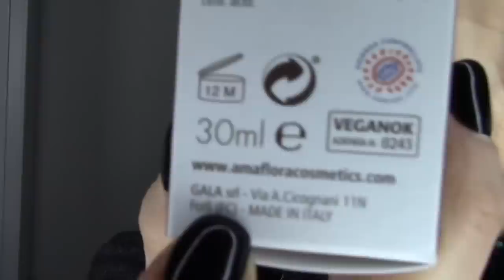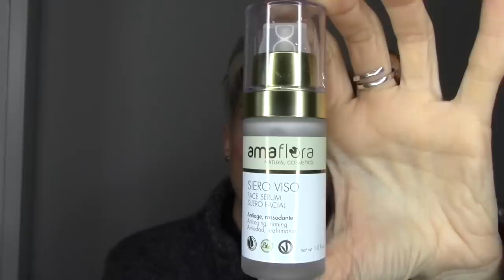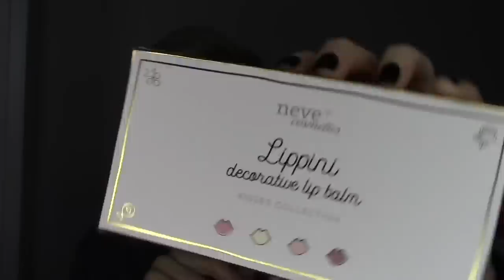Fantastiche SCOPERTE e qualche RISCOPERTA - SaimonLovesMakeUp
Link spazzolino

Se volete uno sconto del 10% sul sito utilizzate il codice SAIMON10

Se volete uno sconto di 8€ sul vostro primo ordine o del 25% nel caso siate già clienti di LALALAB, potete usare il codice SAIMONLOVESMAKEUP